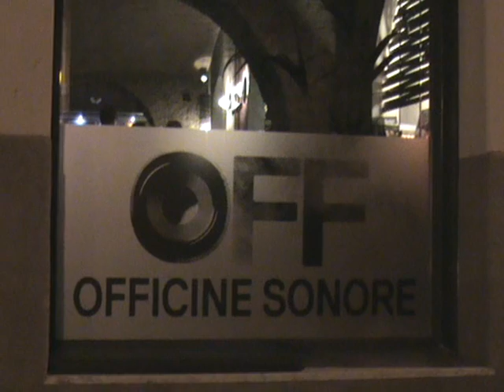BOTTEGA GLITZER all' "OFF" di LAMEZIA - Nadia -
Qui LameziaCuriosa - BOTTEGA GLITZER. OFFICINE SONORE. LAMEZIA. Nottata lunga quella. tra 24 e 25 Giugno 2012. E la vittoria degli Azzurri "ai calci di rigore" sull'Inghilterra c'entra davvero poco. A Mezzanotte,dapprima nella desolazione più totale, poi con "lo scelto pubblico di D.O.C. .", gli A67 di SCAMPIA meritano la nostra attenzione e. ci fermiamo sino all'una.

Tornando sui nostri passi, verso casa, dalla "scaletta" che ancora negli anni '90 portava al "vecchio Comando dei Vigili Urbani". , negli anni '50 all' '"Antico Albergo Centrale". ed OGGI all' "OFF". OFFICINE SONORE, .la tentazione è irresistibile.

i Cinquantenni non sono "compresi" nel suo TARGET. Ma...

Ma. Se ascolti una fisarmonica che "modula" note che confusamente ti rinviano alle canzoni di Lilì Marleen. alla Divina Marlen Dietrich. o forse all'Orchestra di Matrimoni e funerali di Goran Bregovic.
...e se d'improvviso, ti senti rapire da una voce assolutamente incantevole, come quella di NADIA della "BOTTEGA GLITZER". , un misto di "Lilì". Edith Piaf. e Natalie Cole.
se hai una telecamerina "da Prima Comunione" a portata di mano. il gioco è inevitabile.

L'arpeggio sulla chitarra. e quella vaga presenza di Malika Ayane .hanno fatto il resto.

E devo ammettere che anche il contrabbasso. per quanto "tozzo" e "panciuto". un suo strano fascino, su quella scaletta, ce l'aveva.

Certo il "diffuso chiacchiericcio" non aiuta a gustare a pieno la "magia" di una siffatta Voce. ma.

BOTTEGA GLITZER.
P.S. :
Come volevasi dimostrare.
E' bastato un pò di coraggio, un pizzico di creatività, e l'impegno di qualche imprenditore "disposto davvero a "fare Impresa" ". e il Centro Storico di Lamezia, Corso Numistrano e. dintorni. s'è trasformato.

O per dirla con "Brizia". il Centro Storico di Cosenza, col Duomo. ha fatto "Scuola".
BOTTEGA GLITZER.
Ciao. Ragazzi. Alla prossima.
Magari in piena estate. nel tour siciliano. ;-)